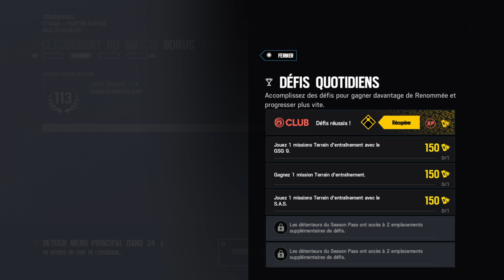Tom Clancy's Rainbow Six® Siege